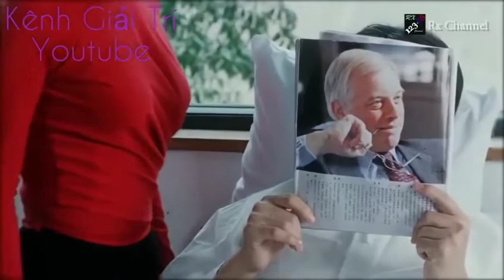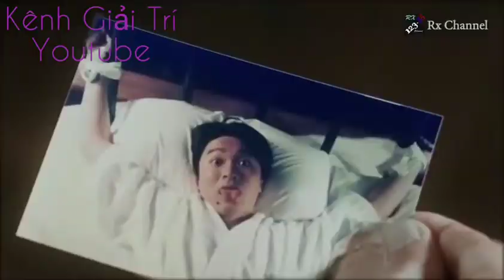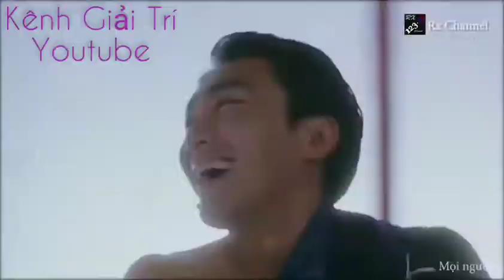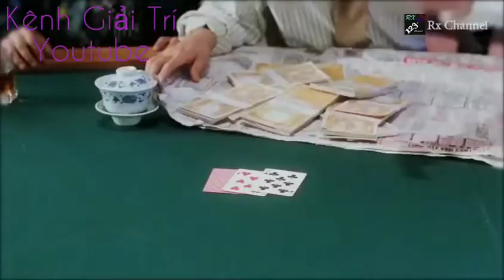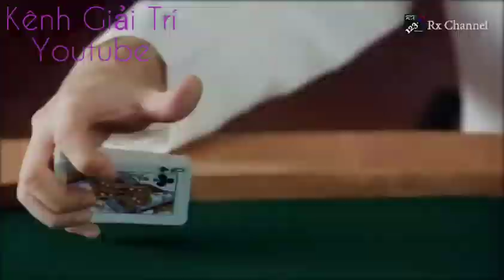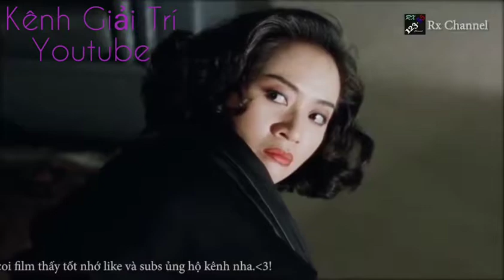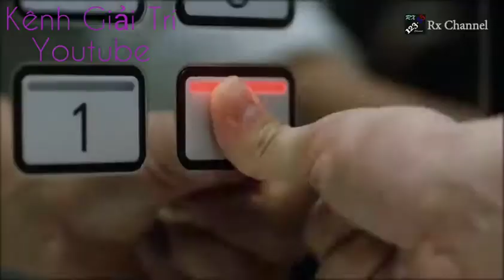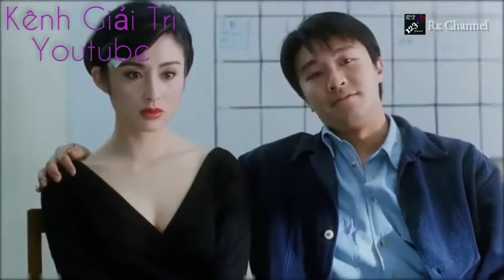Phim Hài Châu Tinh Trì | Siêu Cảnh Sát Nằm Vùng | Thuyết Minh